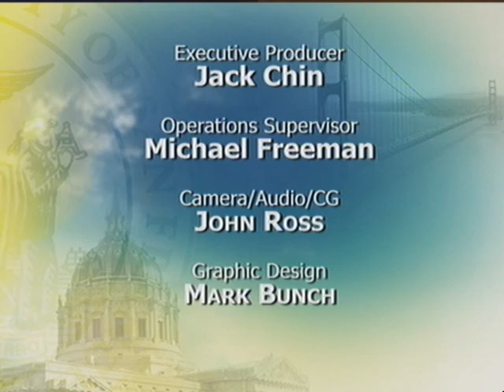Mayor Edwin M. Lee's Remarks at SF Chamber Forecast SF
Mayor Lee makes brief remarks at San Francisco Chamber of Commerce Forecast SF on San Francisco's economic landscape & growth.